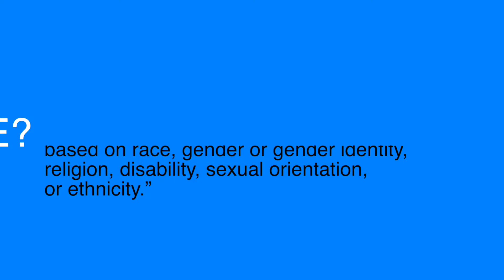UNUM Diversity Inclusion Event in Chattanooga TN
- News footage and photos were NOT shot by Marcherie Jamene Savage
- Interview & footage of the event WAS shot & edited by Marcherie Jamene Savage